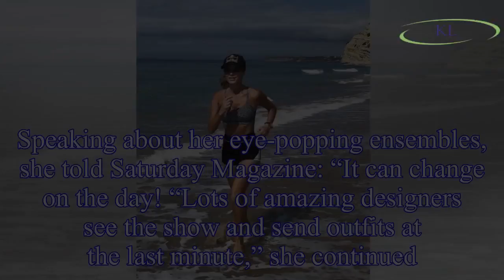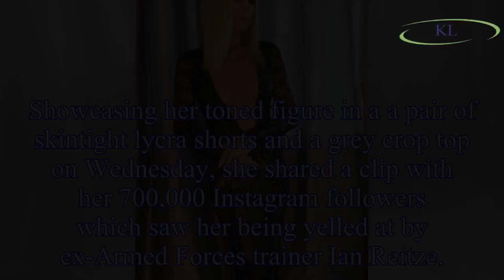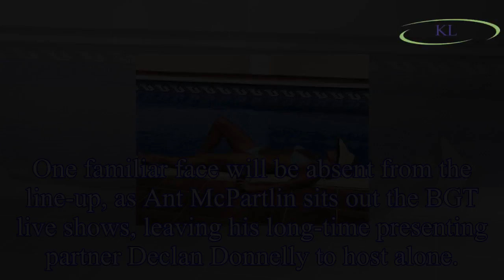BGT: Amanda Holden reveals last minute changes as she 'ups the ante' ahead of live shows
The 47-year-old blonde beauty is famous for her jaw-dropping outfits on the series, with one particularly racy look making waves last year when it amassed a staggering 663 complaints to Ofcom.